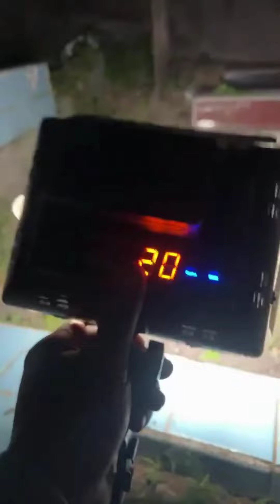DEDE INOEN DISAMPERIN POCONG SAAT LIVE MALAM auto KELUAR JURUS KAKI 1000